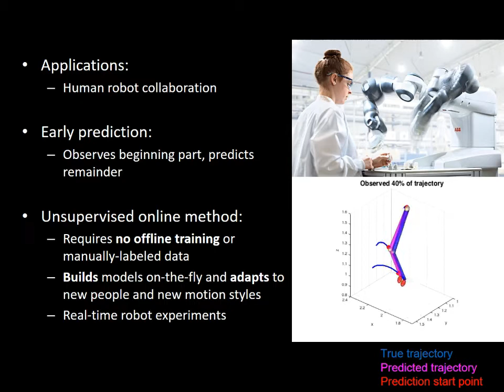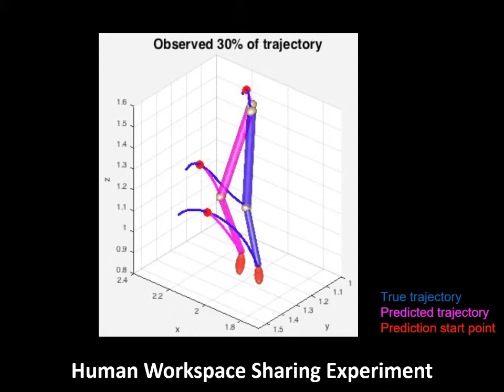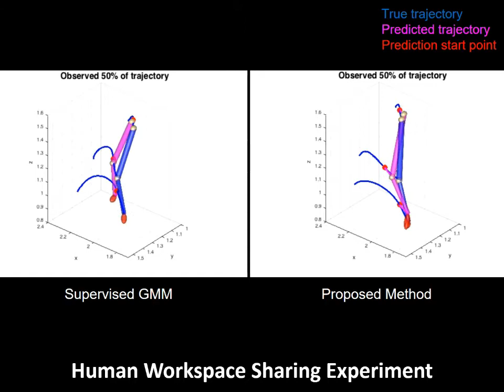Unsupervised Early Prediction of Human Reaching for Human-robot Collaboration in Shared Workspaces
Video accompanying the paper "Unsupervised Early Prediction of Human Reaching for Human-robot Collaboration in Shared Workspaces" by Ruikun Luo, Rafi Hayne, and Dmitry Berenson, Autonomous Robots, accepted June 2017.